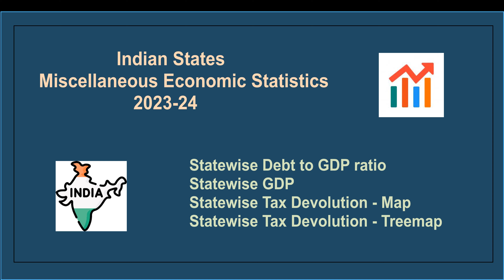Misc India Economy Statistics | GDP | Debt to GDP ratio | Tax evolution Map | Treemap